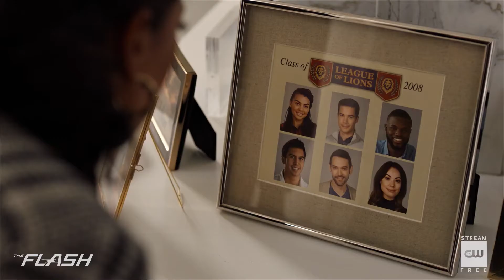The Flash 7x10 Sneak Peek "Family Matters, Part 1" (HD) Season 7 Episode 10 Sneak Peek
The Flash 7x10 "Family Matters, Part 1" Season 7 Episode 10 Sneak Peek - PSYCH THREATENS IRIS - Iris (Candice Patton) is pushed to the limit as she seeks to uncover the mysterious truth about Psych (guest star Ennis Esmer). Meanwhile, Barry (Grant Gustin) initiates a new training system, that could potentially backfire, with devastating consequences. Joe (Jesse L. Martin) and Cisco (Carlos Valdes) make life-altering decisions. Philip Chipera directed the episode written by Lauren Barnett & Emily Palizzi (710). Original airdate 5/18/2021.

The Flash 7x10 Sneak Peek/Preview "Family Matters, Part 1"
The Flash Season 7 Episode 10 Sneak Peek
The Flash 7x10 Sneak Peek "Family Matters, Part 1" (HD)